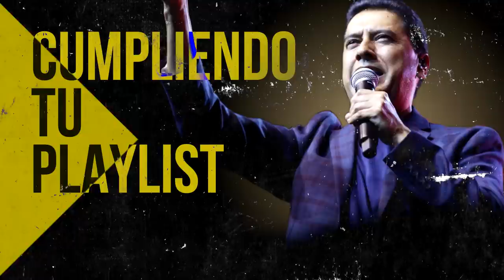Himnos Que Jamas Debieron Haber Sido Olvidados Y Reemplazados Por Canciones Moderna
00:00 Intro

00:37 Juan Carlos Alvarado - Al Santo Lugar

04:38 Juan Carlos Alvarado - El Borde De Su Manto

11:16 Miel San Marcos feat Marco Barrientos - Bienvenido Espiritu Santo

15:46 Miel San Marcos feat Juan Carlos Alvarado - Cristo No Esta Muerto

17:13 Julissa - El Vendra

22:25 Julissa - Nadie Como Tu

27:12 Juan Carlos Alvarado - El Poderoso De Israel

28:31 Ericson Alexander Molano - Dios Manda Lluvia

35:02 Miel San Marcos - Tu Nombre

39:54 Juan Carlos Alvarado - Vivo Para Cristo

44:12 Ericson Alexander Molano - De Rodillas

52:45 Ericson Alexander Molano - Estoy Enamorado